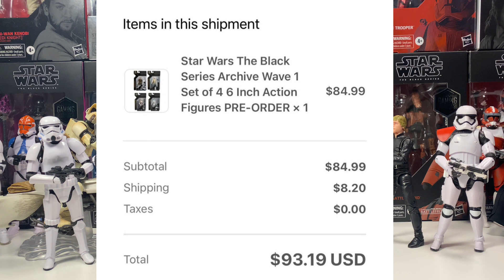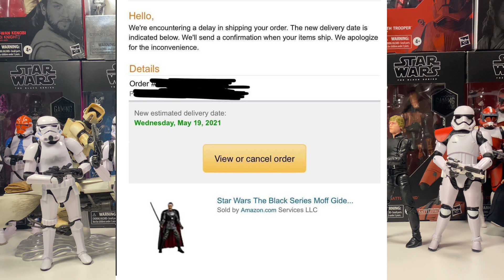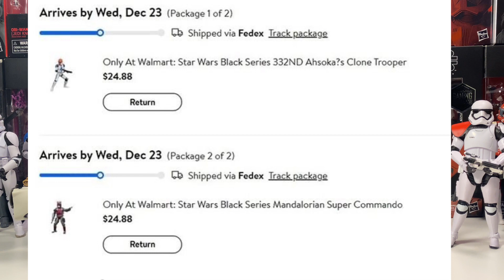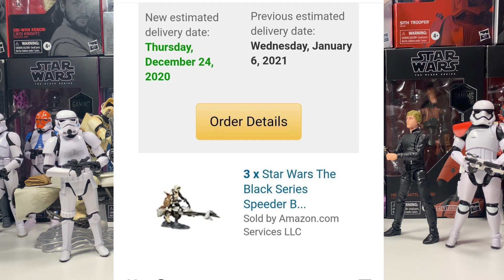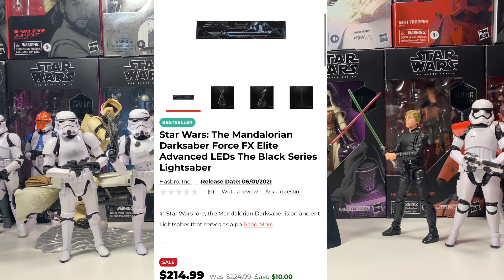Archive Wave 3 Found In Stores!!! Black Series and TVC News